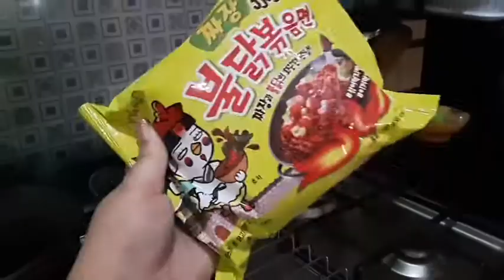VLOG | TRYING SAMYANG JJANG (NEW) | ( BAHASA INDONESIA)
SONG BY :
- ADVENTURE OVERTURE
- WHEN WE MET WITH OOHS - sea of cortez
- BIRDSEYE HOUSE - marmoset

TRYING NEW NOODLE FROM SAMYANG SAMYANG JJANG !!
The taste is really yummy. sweet and spicy but not too spicy for me :)